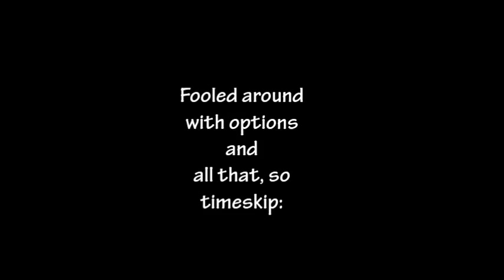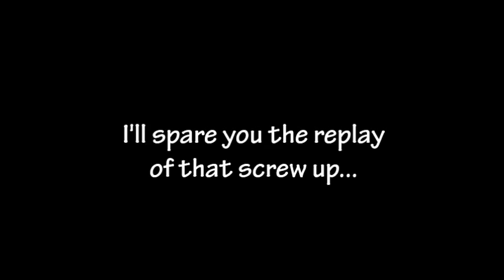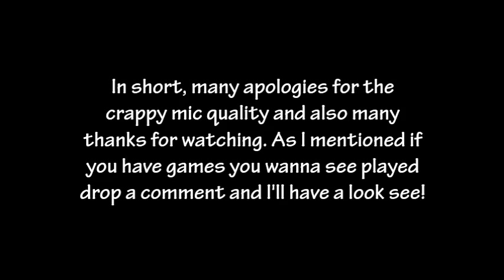Commandos 2: Tutorial 1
A bit of a nostalgic revisit (and another attempt at trying to finish the game), this will be the 2nd game I'll be having a 'Let's Play' of it seems. Microphone issues and some incredibly annoying menu bugs made this edit a bit of a nightmare but I did my best (which may not be saying much)... Hopefully I can get the mic thing sorted out at least, till then, enjoy one's perspective of a classic strategy game!

Do give the video a like if you enjoyed it, and as always comments and critiques are welcome!